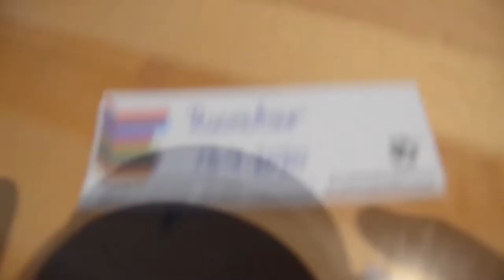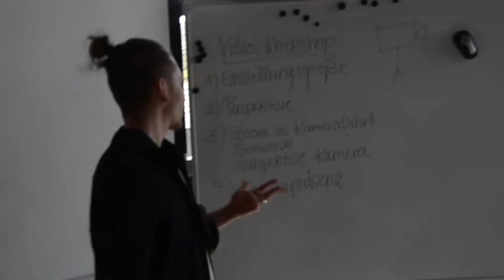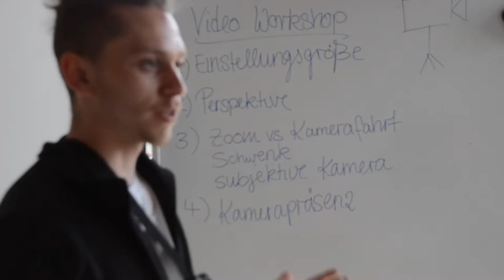ROOMTOUR (one shot) | Kupferdächle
Habt ihr euch schon einmal gefragt, wie eigentlich unsere Räume aussehen?
Wir haben das leere Haus genutzt und ein One-Shot-Video für euch gedreht!

Schaut doch mal rein, vielleicht erkennt ihr was wieder...

AKTUELL BLEIBEN!